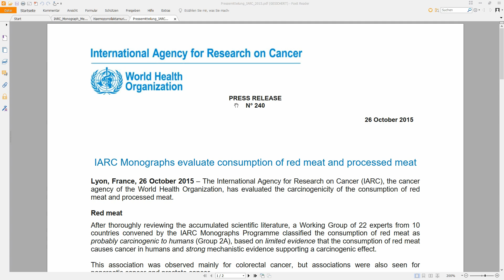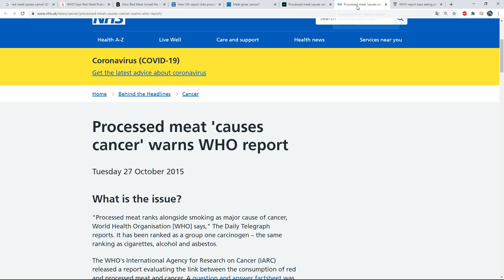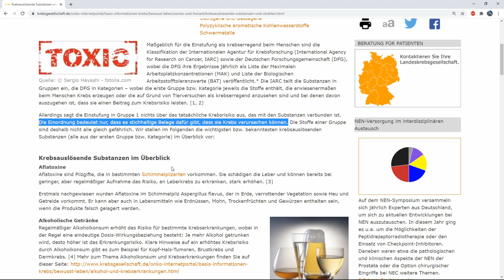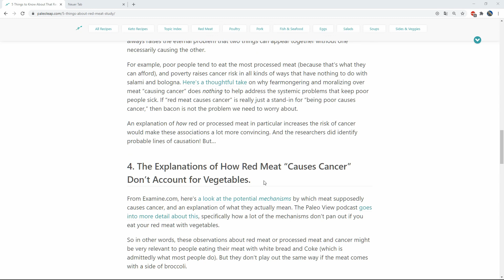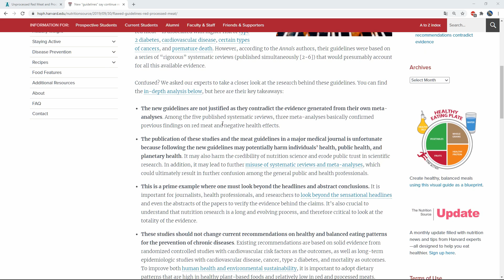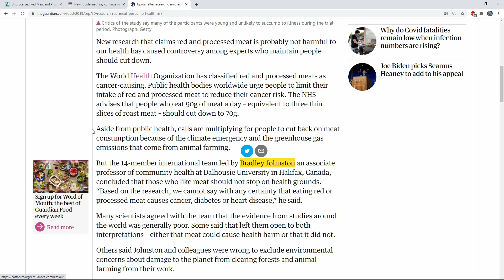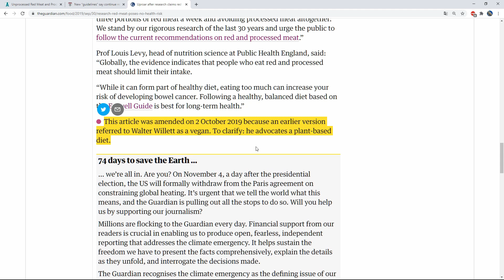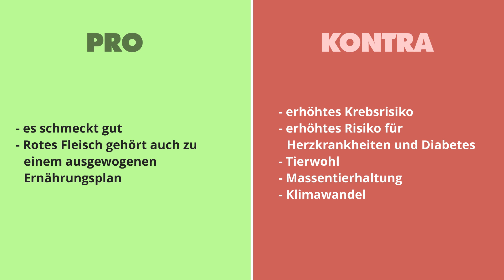Ist Fleisch krebserregend?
Was denkt ihr, stimmt das? Kriegt man vom Fleisch wirklich Krebs? Viele behaupten, dass Fleischprodukte uns übersäuern und dadurch zu Krebserkrankungen führen würden.
Sogar die WHO habe gesagt, dass rotes Fleisch und verarbeitete Fleischprodukte krebserregend, carcinogen wären...
Ob das wirklich so ist, besprechen wir in diesem Video!

Bleibt gesund,

Dr. Janos Hegedüs

Danke, Franzi :-)

Falls du meine Arbeit unterstützen möchtest:
Janos Hegedüs

Impressum:

Dr. med. Janos Hegedüs
Hainichener Straße 4-6
09648 Mittweida
Deutschland

Mitglied der Sächsischen Ärztekammer (SLAEK)

Verantwortlicher i.S.d. § 18 Abs. 2 MStV für die journalistisch-redaktionellen Inhalte ist Dr. med. Janos Hegedüs, Hainichener Straße 4-6, 09648 Mittweida.